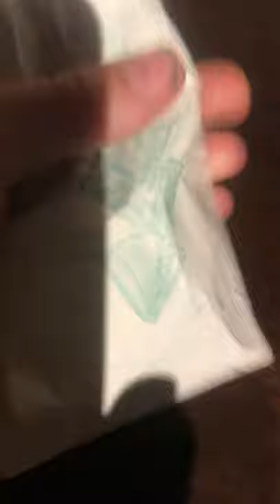Satisfying stuff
Asmr